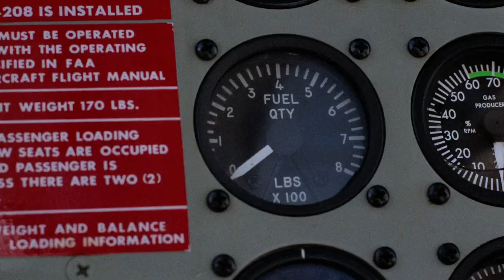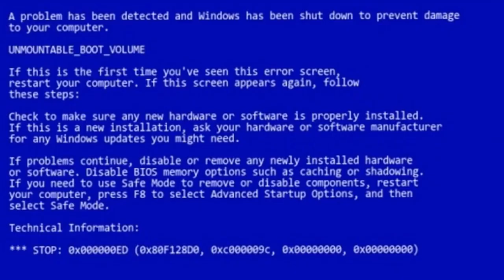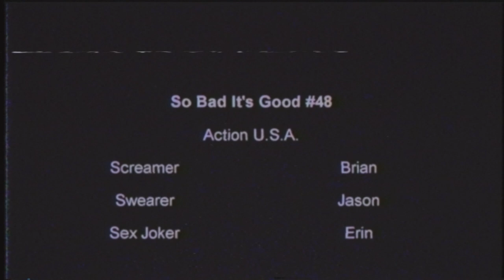Action USA goes completely off the rails. We lost our minds watching it.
What happens when a stuntman directs a low budget action film? You get the insane Action USA. Helicopters stunts, falling off buildings, car chases, explosions, and burning people abound in this lost gem from the 80s.

Backup Camera
Audio Recorder